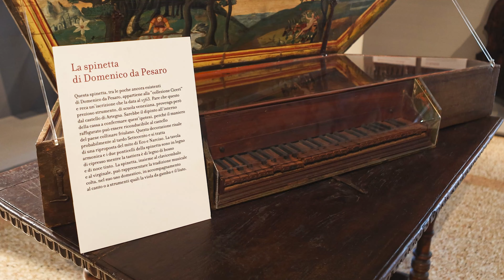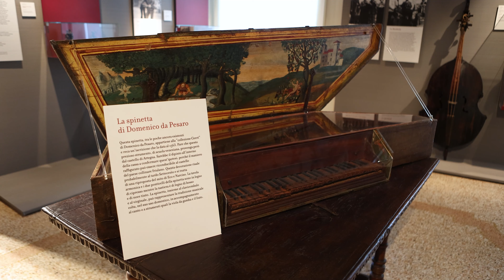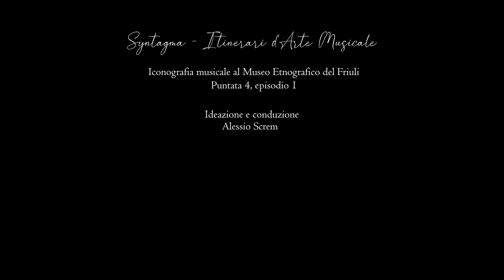Sebastiano Zorza in Syntagma - Itinerari d'arte musicale al Museo Etnografico del Friuli.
Syntagma - Itinerari d'arte musicale al Museo Etnografico del Friuli
Quarta puntata, episodio 1

Musicologo - Alessio Screm
Fisarmonicista - Sebastiano Zorza

G. Frescobaldi - Canzona, dal manoscritto n. 36661 del British Museum